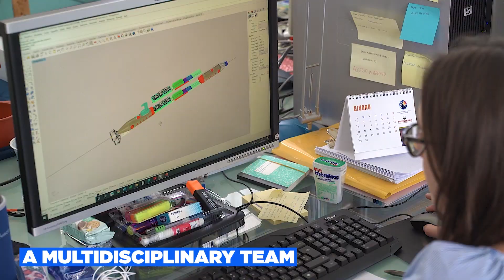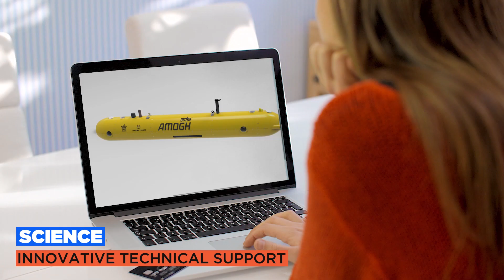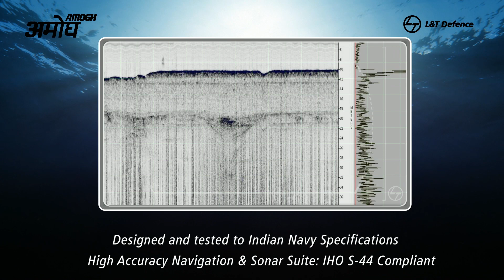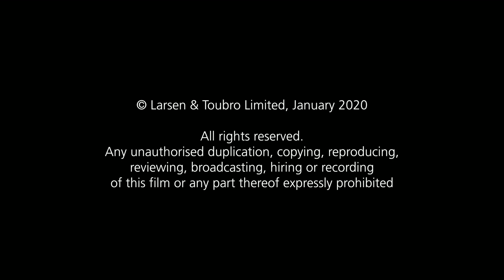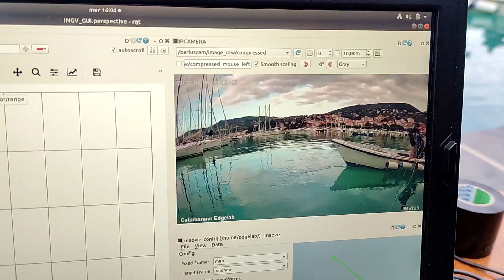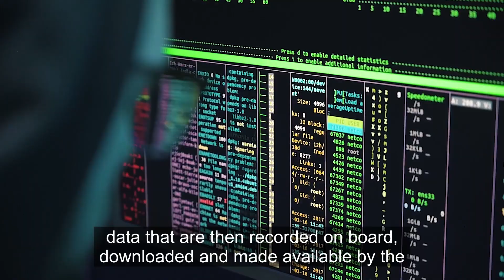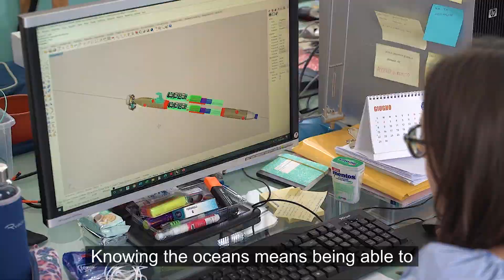Video Sea Future 2023